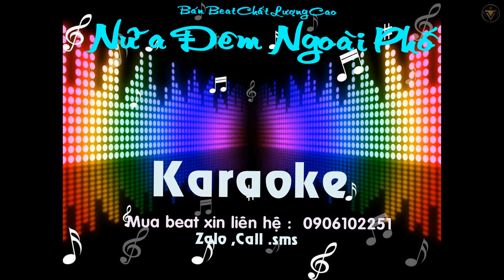Nữa Đêm Ngoài Phố beat chất lượng cao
Beat Nhac Chất lượng Cao